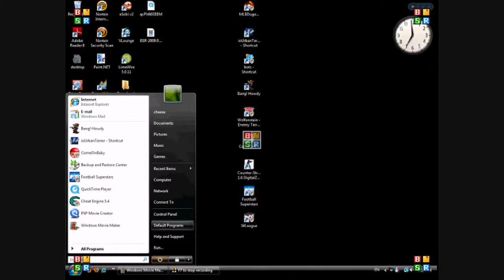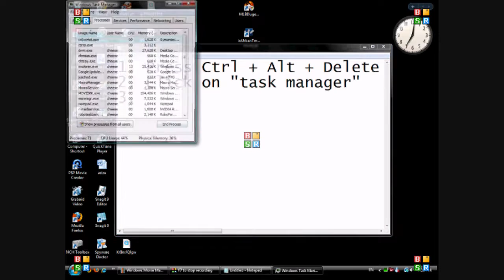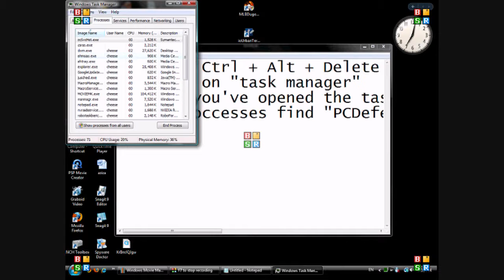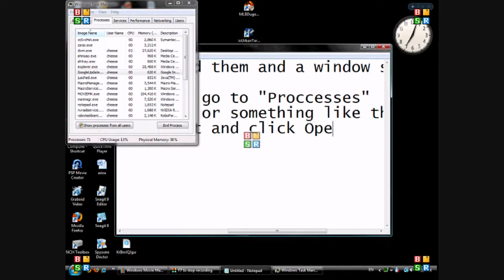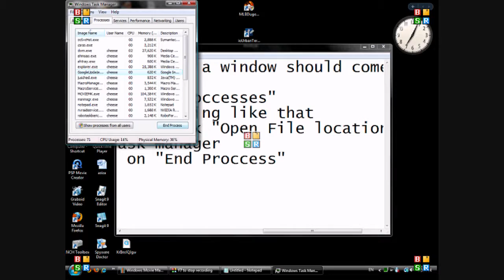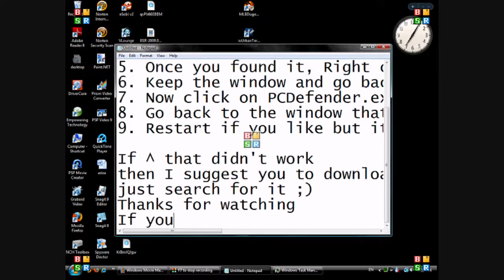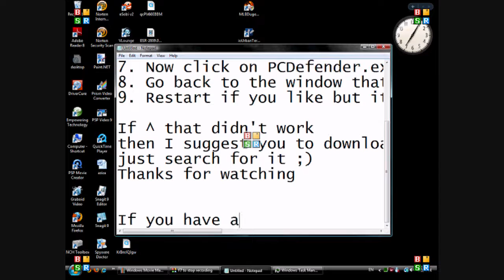How To Remove/Uninstall WinPC Defender! It Works!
READ MORE!